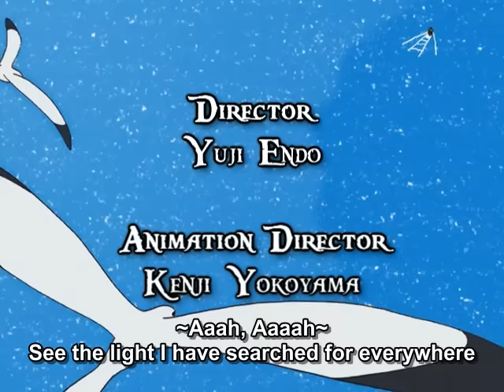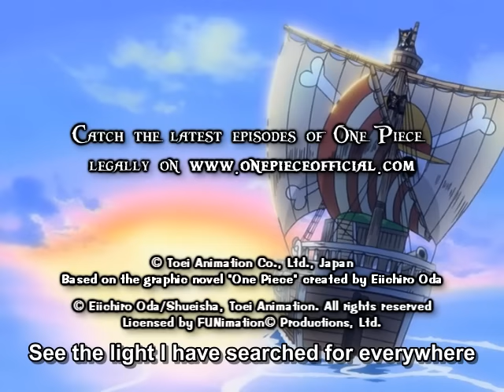One Piece OP 03 - Hikari E (FUNimation English Dub, Sung by Vic Mignogna, Subtitled)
Information about the song:
Original Title - Hikari E
Original Singer - The Babystars
English Translation - Mike McFarland
English Singer - Vic Mignogna

One Piece's Third Opening theme, Towards the Light, sung by Vic Mignogna. Taken from One Piece Season 2 Fifth Voyage boxset. This version of the song is currently available on the One Piece Season 2 Fifth/Sixth/Seventh Voyages and Season 3 First and Second Voyage DVD boxset! Purchase the first set through Rightstuff.com

Lyrics:
~Aah, Aaah, Aaaah~
The world! What a glorious place!
Seek freedom, and it will lie stretched out before your eyes.
If the endless dream guides your restless spirit, seize it!
Raise your flag and stand tall!

I think back to the time when my search first began,
I left behind those shores of sand
For the endless everlasting world out there,
I know that with this burning passion driving me
Someday, somewhere, I'll finally
See the light I have searched for everywhere
~Aaah, Aaaah~

When the summer sun is shining,
Shaking the sails of my heart I know
~Fly away, glum blue sea~
A brand new world that had been hiding
Has opened up its doors for me to go
~Fly away, glum blue sky~
Swaying in the troubled waves
From all despair I can be saved
For the horizon on the other side is
~yeah yeah yeah yeah~
Is what I am for!

And though I've traveled far from where my search began,
Over seas of green and shores of sand
Through the endless, everlasting world out there